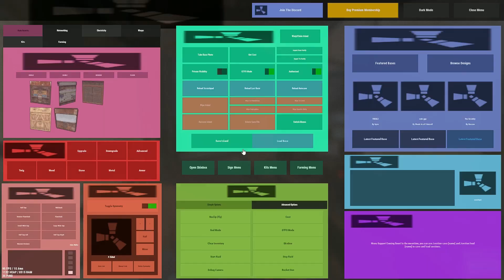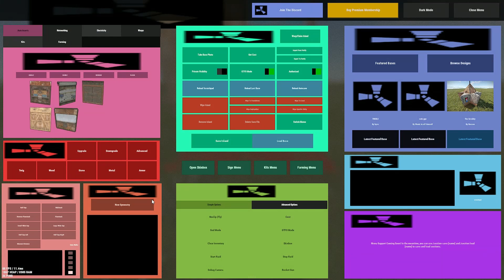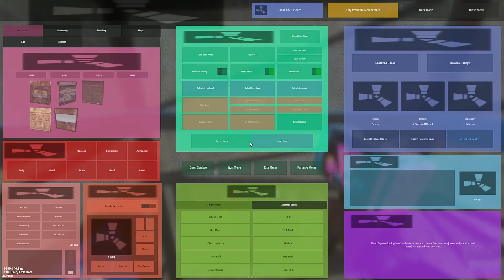PVP 4X4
➡INFO⬅
COST
🔹97050 METAL
🔹30000 WOOD

UPKEEP
🔸20000 METAL

🛠 SANC CODE 🛠
      6C8KMZ